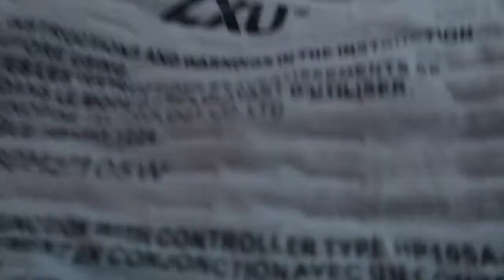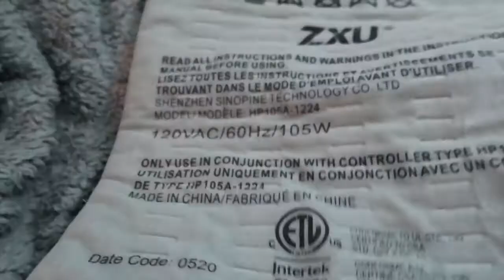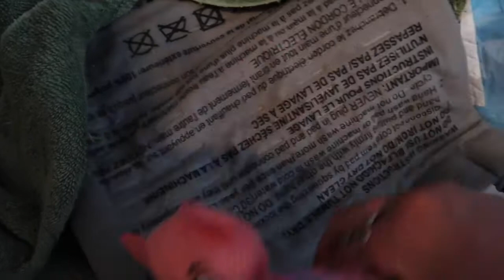HAD TO RUSH DAISY TO THE ER...(MUST WATCH)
HELLO EVERYONE A LOT HAS HAPPEN THESE PAST FEW MONTHS AFTER DAISY HAD HER BABIES. LONG STORY SHORT SHES DOING A LOT BETTER AND TAKING MEDICINE FOR HER HEALTH. IF I DIDNT TAKE DAISY ON TIME TO THE ER SHE COULD HAVE GOTTEN REALLY SICK ON ME. THANK GOD I DID.